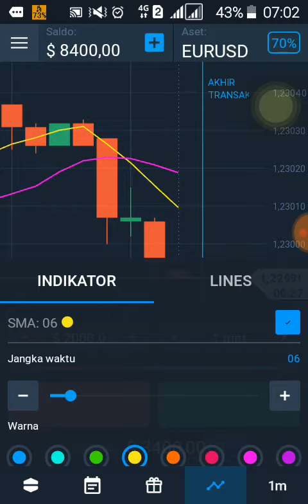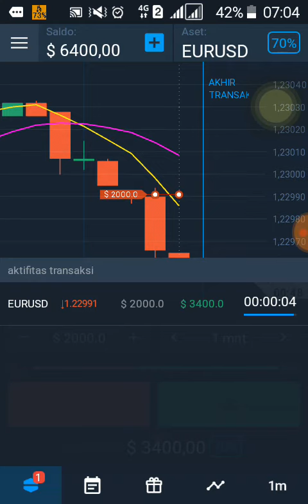Trik trading olymptrade menggunakan garis sma *demo